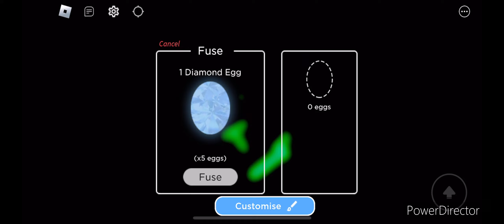The horrific housing experience 3